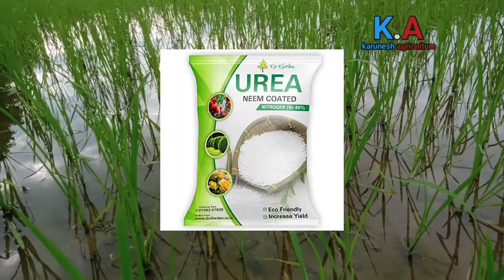धान की ग्रोथ बढ़ाए//मात्र10 दिन में इन उर्वरकों को डाल कर//dhan me kalle kaise badhay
धान की ग्रोथ बढ़ाए//मात्र10 दिन में इन उर्वरकों को डाल कर

dhan me kalle kaise badhay
dhan ki kheti
dhan me groth kaise bachaye
dhan me jayda kalle kaise badhay
dhan me jayda kalle
dhan me groth ke liye dwa
dhan ki groth ke liye kya kare
dhan ki groth
धान की ग्रोथ के लिए क्या करें
धान की खेती
धान की ग्रोथ कैसे बढ़ाए
धान में ज्यादा कल्ले कैसे करें